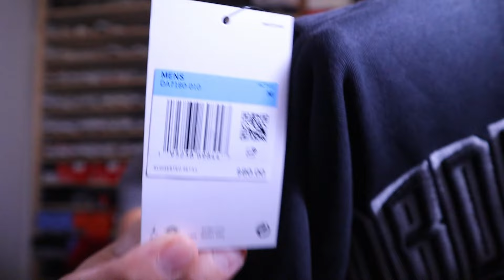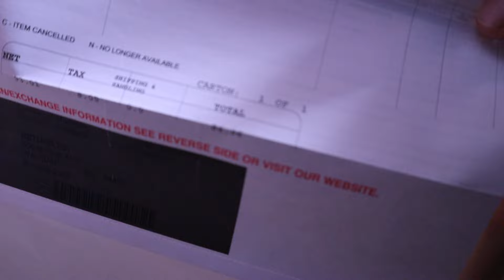Tryin' To Cut Down... But Keep Gettin' Luck & Findin' Steals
Def came up crazy this week. Won on Snkrs and got Exclusive Access on JD Sports which was pretty crazy. Got some dope sneakers as well as a bunch of apparel that was hella dope. Was so happy to get sales like crazy on apparel.

As most of you know, this channel is all about finding steals and deals on sneakers and finding the dopest rare sneakers for retail. We def avoid paying them crazy resell prices. I try my best to have a sneaker vlog for yall every morning and have had 1100 videos in the last 3 yrs. I definitely appreciate yall supporting the channel and helping this tiny channel grow.